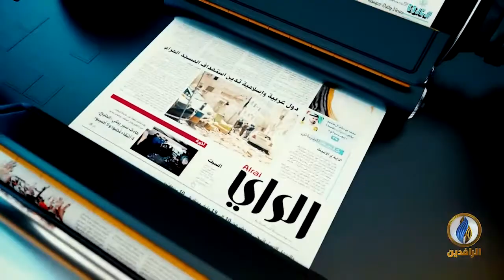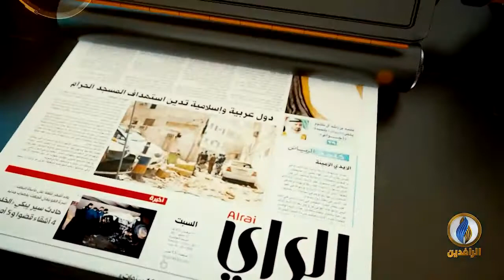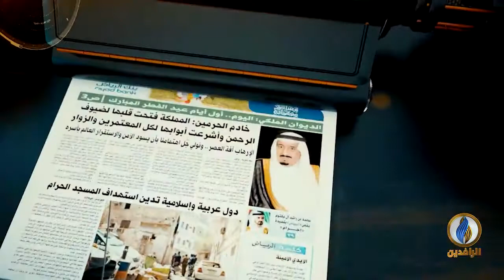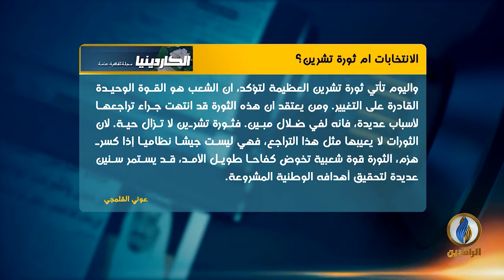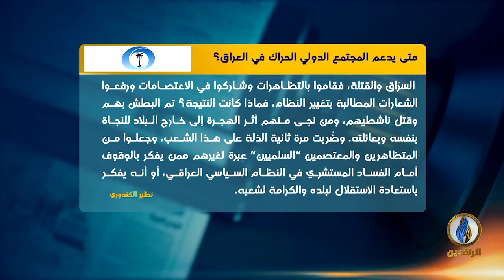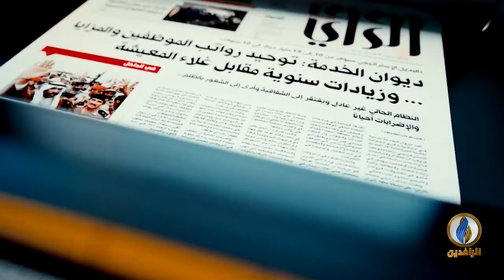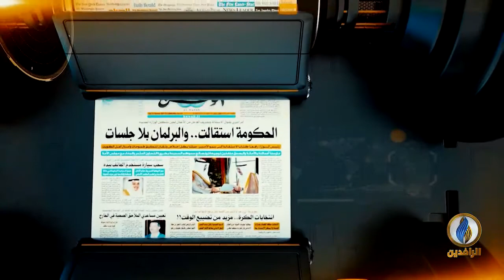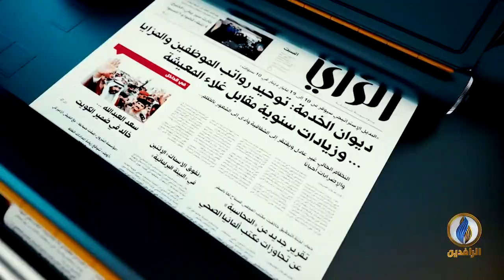صدى_الأقلام | 14 - 7 - 2021